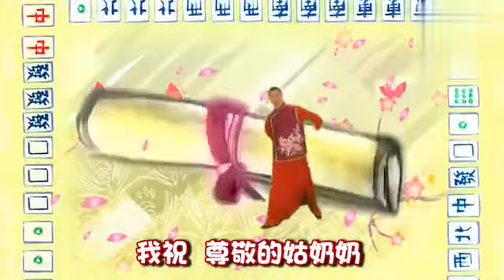（搞笑版）恭喜发财，但只恭喜自己 劉德華Andy Lau 恭喜發財Gong Xi Fa Cai 刘德华《恭喜发财》春节必听神曲！祝大家新年快乐！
恭喜發財(恭喜發財 Gong Xi Fa Cai )
作詞：劉德華/李安修　作曲：陳德建

我恭喜你發財
我恭喜你精彩
最好的請過來
不好的請走開
禮多人不怪

我祝滿天下的女孩
嫁一個好男孩
兩小口永遠在一塊
我祝滿天下的小孩
聰明勝過秀才
智商充滿你腦袋

我祝尊敬的奶奶
三十六圈的比賽
氣不喘面容不改
我祝三叔公的買賣
生意揚名四海財運亨通住豪宅
大搖大擺
樂天替你消災
恭喜發財　要喊得夠豪邁

恭喜發財
我恭喜你發財(我恭喜恭喜你發財)
我恭喜你精彩(恭喜恭喜你精彩)
最好的請過來
不好的請走開
禮多人不怪

我祝大家笑口常開
用心把愛去灌溉
明天呀我們更厲害
我祝在世界的舞台
跑得比那黑人更快
歲歲年年出人才
大搖大擺
樂天替你消災
恭喜發財
要喊得夠豪邁

我恭喜你發財(恭喜恭喜你發財)
最好的請過來
不好的請走開
禮多人不怪

再來
我恭喜你發財
我恭喜你精彩
最好的請過來
不好的請走開
禮多人不怪
恭喜發財

May you come into a good fortune (Gong Xi Fa Cai)
Lyrics:Andy Lau/Li Xiu   melody:Chen Jian

I congratulate you make a fortune
I congratulate you are excellent
The best comes please
The worst go away please
Courtesy costs nothing

I wish all the world's girls
can marry  good boys
The couples will be together

I wish all the world's children
Smarter than scholar
their intelligences are better than scholars
IQ is full of your head

I wish dear grandma
36 laps' race
Breathing is not heavily ;face is not changed
I wish  a good business for third granduncle
famous business around the world, fortunes find their way to you and living mansion
Walk swinging

Lotte for you misfortunes
Gong Xi Fa Cai
calling with boldly

Courtesy costs nothing

I wish everybody smiles all the time
Nurturing love with your heart
I wish all arenas in the world
Tomorrow, we'll more remarkable
Running faster then that blacks
Each annual talent makes talents
Walk swinging
calling with boldly

I congratulate you a fortune
Requests from the best
best comes pleaseT
Courtesy costs nothing

Again...